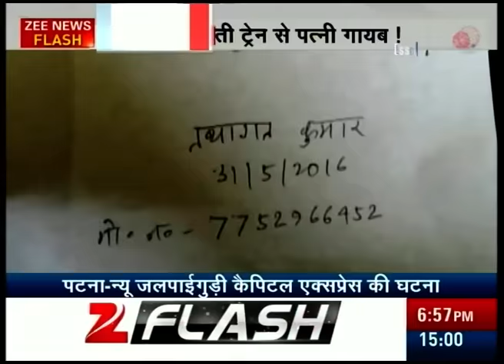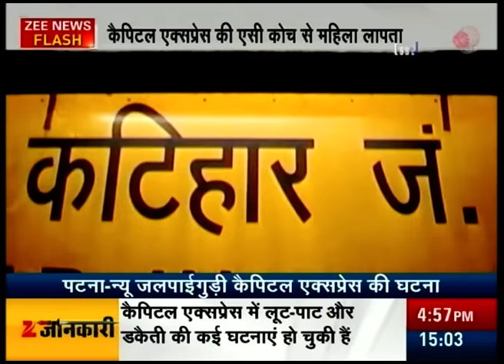Women missing from running train